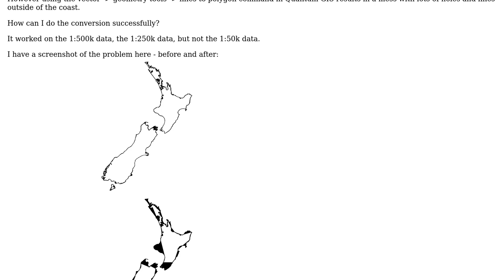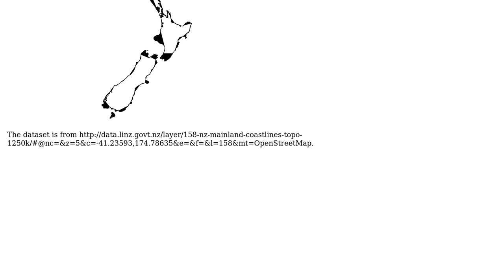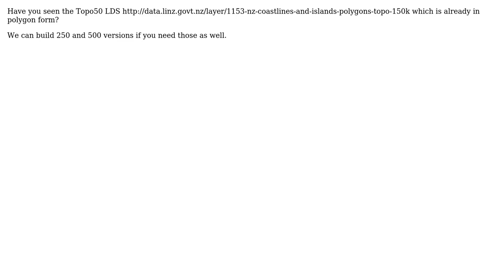GIS: How to avoid holes in polygons from lines? (4 Solutions!!)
GIS: How to avoid holes in polygons from lines?

With thanks & praise to God, and with thanks to the many people who have made this project possible! | Content (except music & images) licensed under CC BY-SA | Music | Images & others | With thanks to user underdark user nhopton user ljbade user Jeremy Palmer and the Stack Exchange Network Trademarks are property of their respective owners. You are responsible for your own actions.